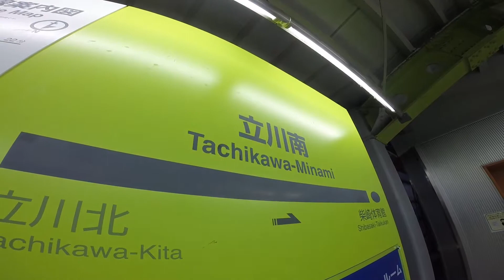TOKYO,TOKYO,TOKYO ! （1345） Tama Toshi Monorail Line [Takahata-Fudo～Kamikitadai] ～多摩モノレールに乗る (3)